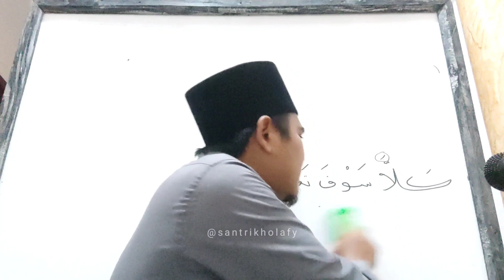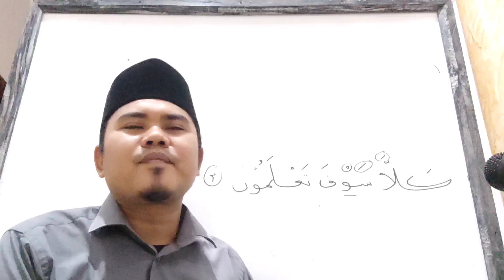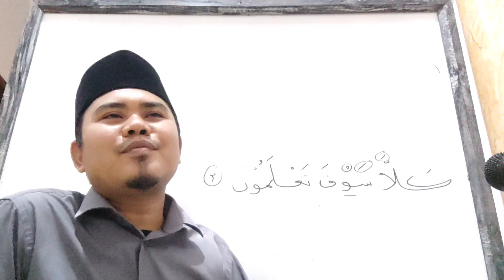Bahasan Tajwid Suroh At Takatsur Ayat 3 Bag. 3 • MESJID DKM NURUL HUDA Cikamuning (30 Agustus 2023)